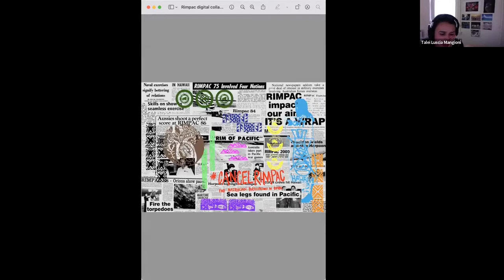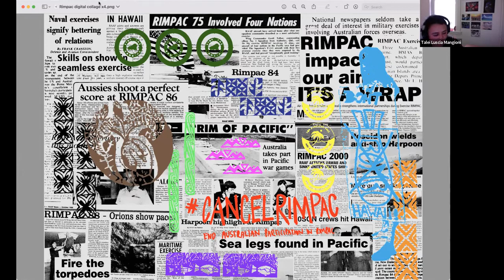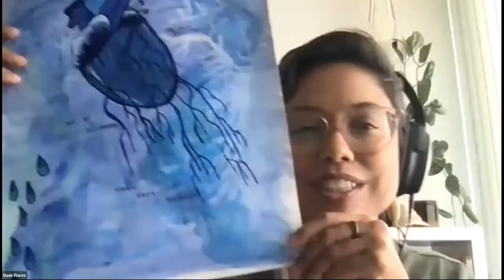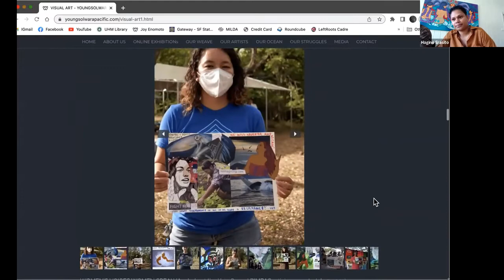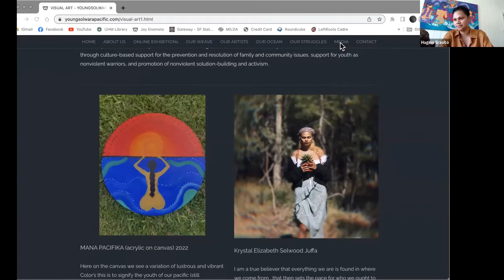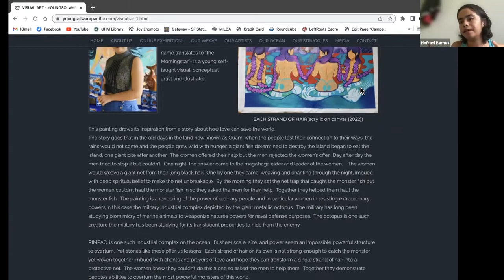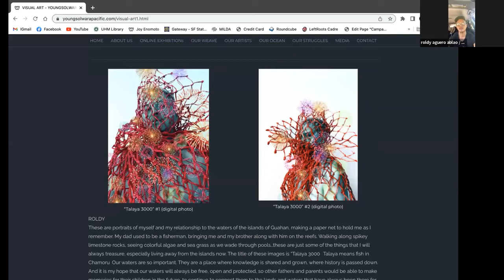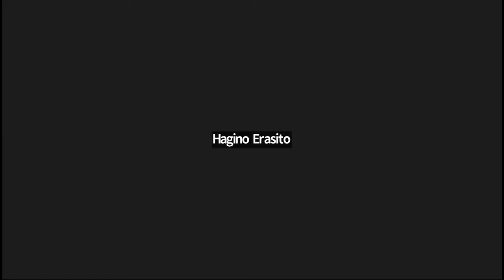Cancel RIMPAC online exhibition Artist Talanoa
Artist Talanoa for the Cancel RIMPAC Online exhibition 2022.
Hosted by Youngsolwara Pacific, Koa Futures, Prutehi Litekyan/Save Ritidian, OCW670 and Pacific Peace Network.